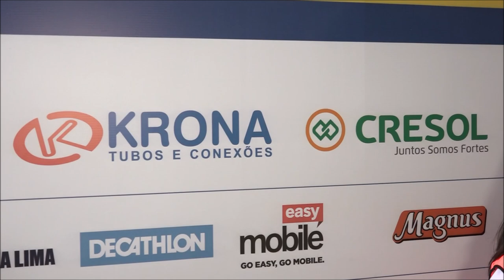Entrevistas dos atletas do Pato após o jogo contra o Jaraguá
Neguinho e Djony conversaram com a imprensa após a vitória e classificação para as Finais da LNF2019